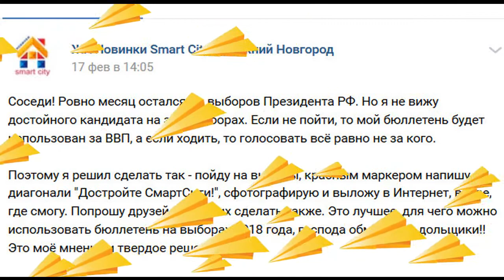Решение проблемы обманутых дольщиков 2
Чем меньше совести, тем больше всего остального .